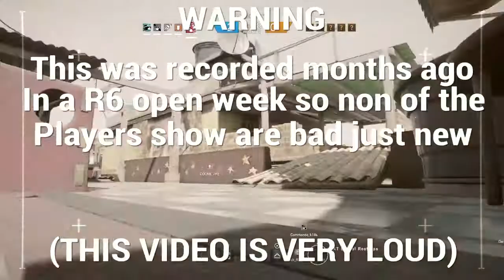Is Anyone Hidden Behind Here?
So i guess this is me bullying some new players of Rainbow 6 but hay they dowloaded the game they should learn how it works